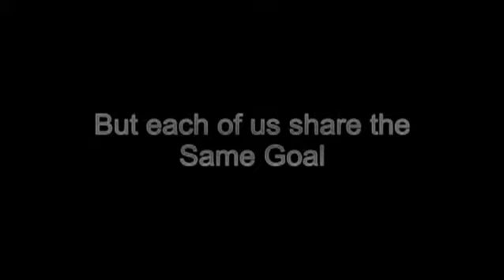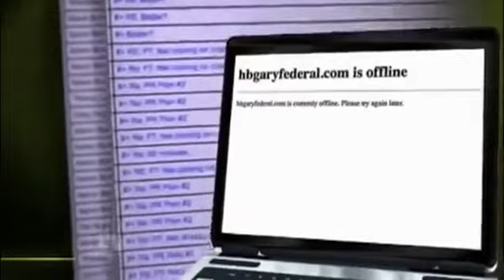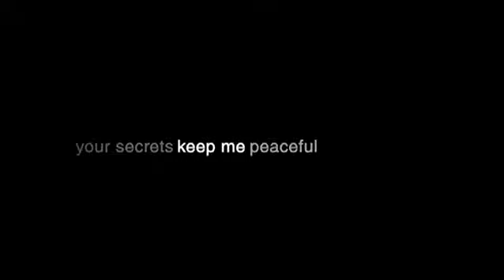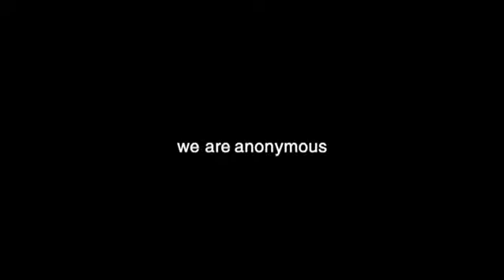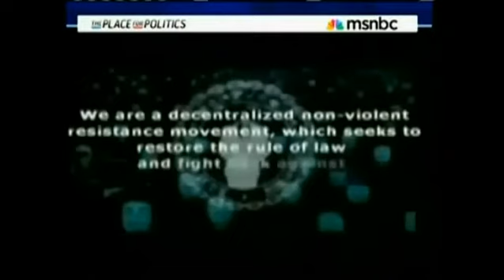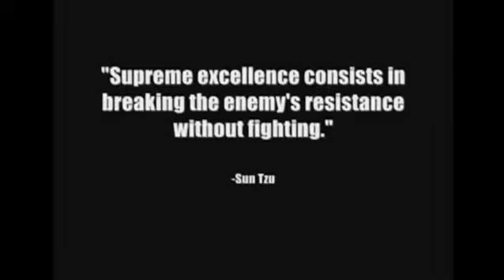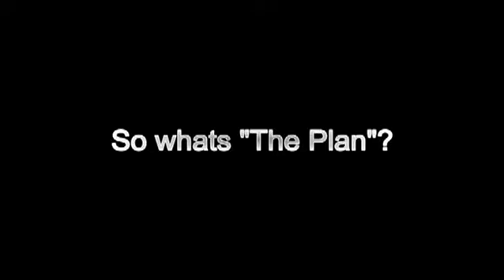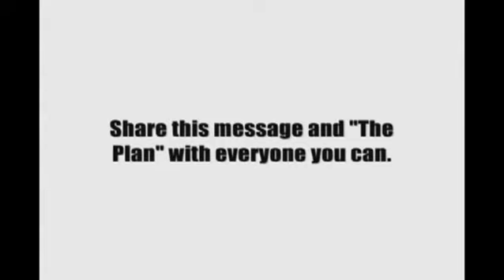What We Are Capable Of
Become a member and join us as we initiate a movement for real change.

"The Plan" 1 year. 3 phases. A world of change.
Share this message with everyone you can.

PHASE 1: Better yourself. Spread the message. Be the message.

*Educate yourself on the depths of the system, the functions put it place to inhibit true freedom as well as the mechanisms within the system that motivate the masses to subconsciously accept giving up those freedoms. The structures within the system that promote division within the people of the countries of this world and the injustices that are placed upon the people.

*Spread the message. Make your own videos, songs, art, graffiti etc... spreading the word that we are here, the movement is taking hold. Expect us.

*Learn ways that will allow you to break free from the system. Start small and implement them in your daily lives. This will be implemented as a focus of Phase 2 as well, escalating what you have learned.

*ANON hackers - begin supporting the movement. This is a calling to all of you for the aid of this movement. Low-priority targets are your engagement. Assist with the movement and spread the message of "The Plan".

The resistance is here.
Expect us.